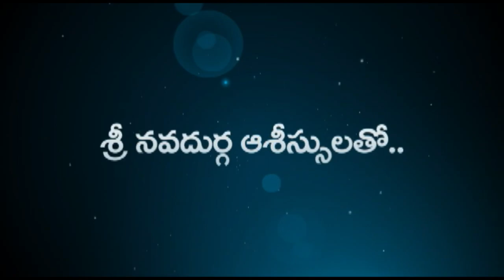vellipoke pranama#love failure song racharla mahesh supriya& bushan song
love failure song#folk songs#racharla mahesh#kothapally krishna#adilabad folk songs#racharla mahesh# news9tv#supriya singer#adilabad folk song s#vadla konda anil kumar#super#het#song#s#

Special Thank to: Sweekruthi Dance Academy
All Students
KSD Studios Presents
Khushi Creations
Producer: Sudheer kumar Sangam ,Racharla Anajaiah
Director :Santhosh kumar narmula & racharla mahesh
DOP : Naveen kumar
Singer: VadlaKunda Anil kumar
Lyrics: Karam sathish
Casting: Bushan & Kanchana shivaji Kamble.
Recording : Siricilla Studios